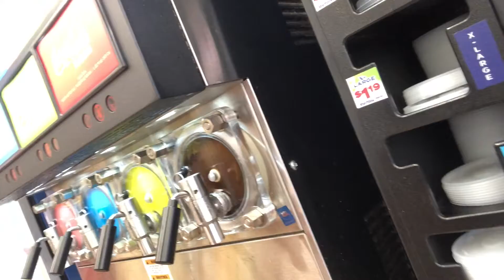WE BACK AT IT: A DAY WITH SOME LEGENDZ.. FIRST VLOG!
WHAT'S GOOD FAMILY MEMBER LEGENDZ? ITS BEEN A LONG TIME COMING!!

2020 BEEN CRAZY FOR ALL OF US!! UPDATING YOU GUYS ON LIFE. WE BACK AND FOCUSED.

-FAMILYMEMBERLEGENDZ